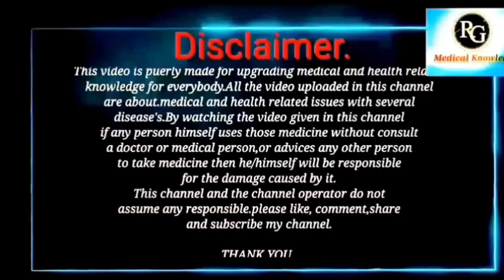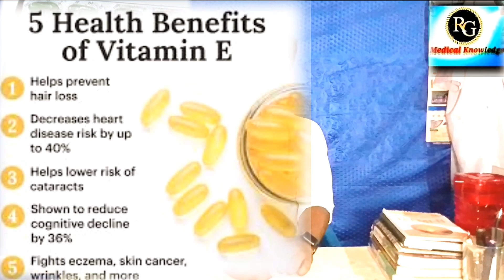Vitamin E|The magic of vitamin E||Benefits and role of vitamin E in our body.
pantop ले gastritis treatment मा कसरी

if any confusion please comment on YouTube channel.